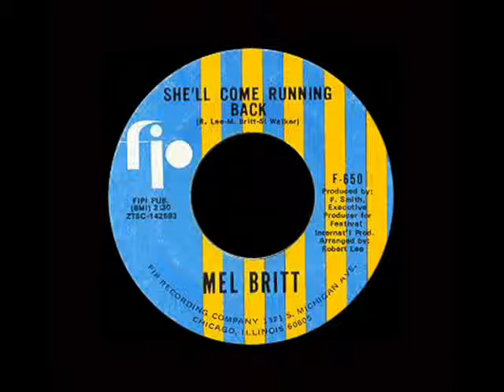Mel Britt "She'll Come Running Back"